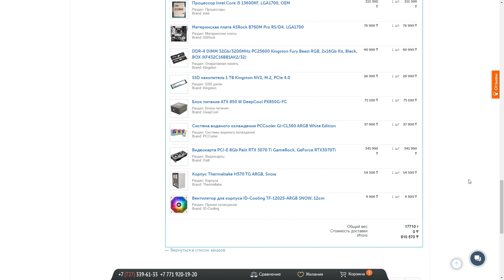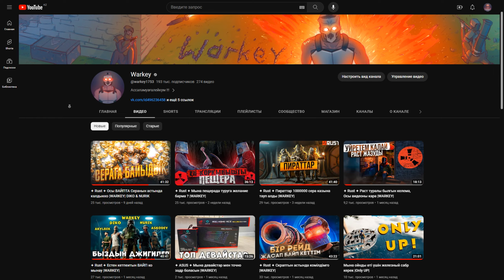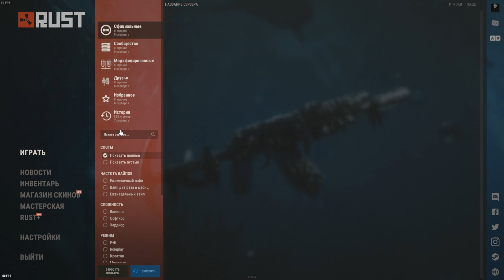ТОП Сброка - ЕНды катып жатыр деп айталмаим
✅Характеристика
✅Видеокарта - Palit RTX 3070 Ti GameRock
✅Процессор - Intel Core i5 13600KF, LGA1700, OEM
✅Материнская плата - ASRock B760M Pro RS/D4, LGA1700
✅Блок питания - ATX 850 W DeepCool PX850G-FC
✅Оперативка - DDR-4 DIMM 32Gb/3200MHz PC25600 Kingston Fury Beast RGB
✅SSD M.2 - 1 TB Kingston NV2, M.2, PCIe 4.0
✅Система водяного охлаждения - PCCooler GI-CL360 ARGB White Edition
✅Вентилятор для корпуса - ID-Cooling TF-12025-ARGB SNOW, 12cm
✅Корпус - Thermaltake H570 TG ARGB, Snow, Midi (middle) Tower